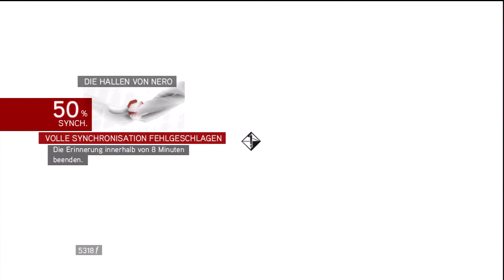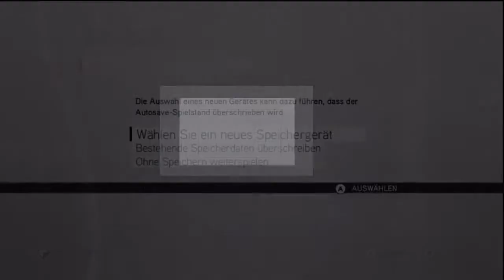Let's Play Assassin's Creed Brotherhood #008 [Deutsch/HD] - Isola Tiberina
Wir beenden das Versteck und treffen unsere Verbündete.

Let's Play AC Black Flag